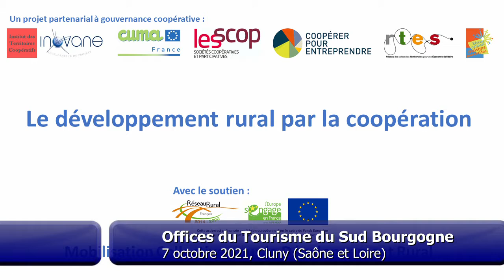7 octobre 2021, Offices du Tourisme du Sud Bourgogne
Rencontre avec les membres de 4 offices du Tourisme (Cluny, Tournus, Matour et Mâcon) qui décident de travailler ensemble sur la destination Sud Bourgogne. Dernière étape de la 7ème itinérance de l'Observatoire de l'Implicite. Cette rencontre s'inscrit dans le cadre du projet "Le développement rural par la coopération"; Programme de Mobilisation Collective pour le Développement Rural, action financée par l'Union européenne dans le cadre du Fonds Européen Agricole pour le Développement Rural (FEADER): l'Europe investit dans les zones rurales.